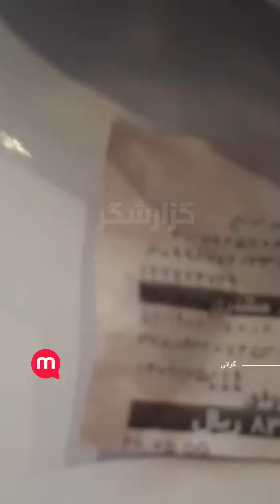گزارشگر: جز بدبختی و فقر و فلاکت چیزی برامون نداشتید